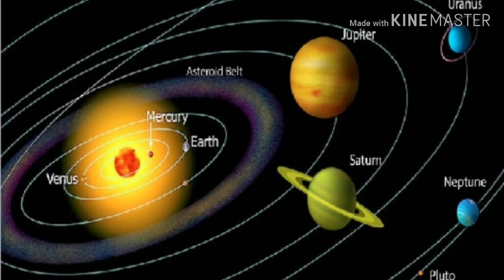सिंह राशी फरवरी 2020 राशी फल Singh Rashi सिंह लग्न Singh Lagan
Astrology Videos | Vrishchik Rashi